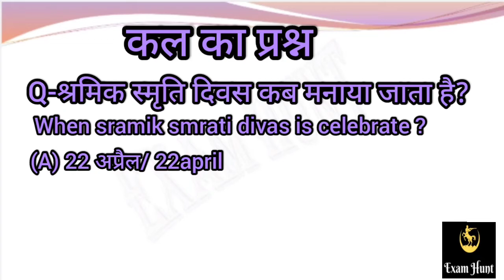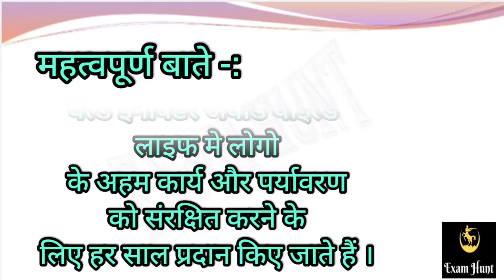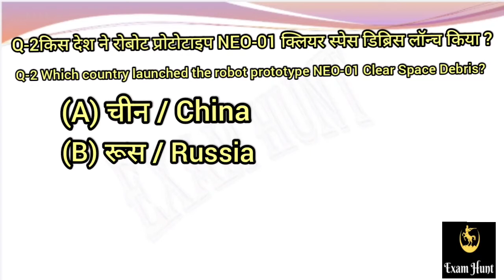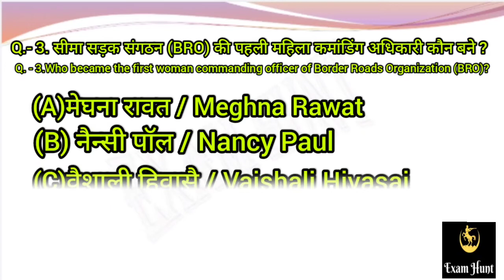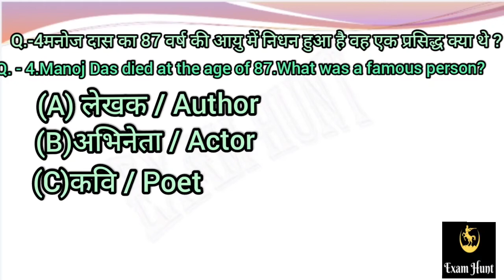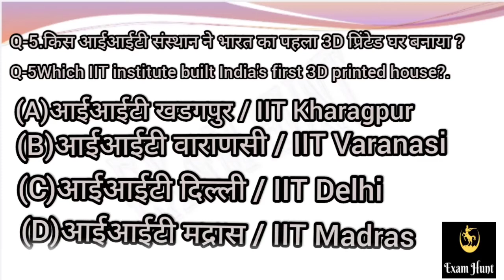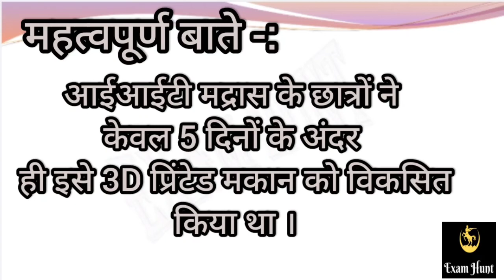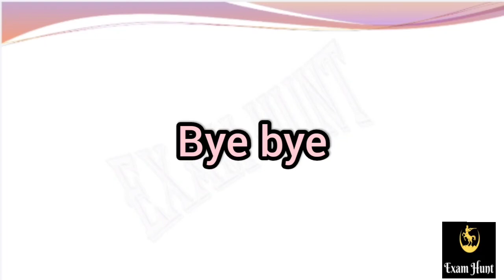Daily current affairs ll 01 may 2021 ll सबसे पहले सबसे बेहतर ll देखना ना भूले ll